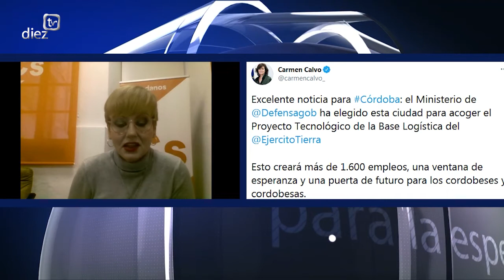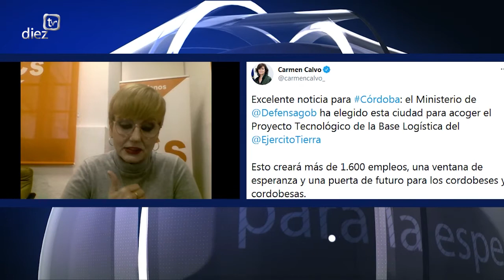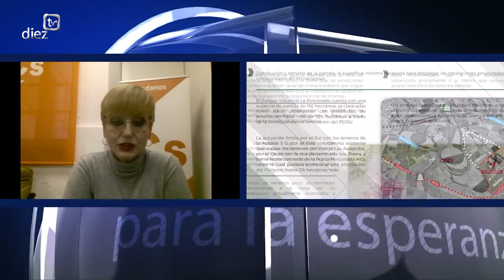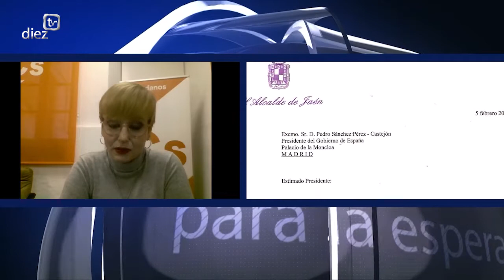Micrófonos para la esperanza. Gerardo Pérez Chica, José Luis Agea, María Cantos y Gabino Puche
Micrófonos para la esperanza. Gerardo Pérez Chica, José Luis Agea, María Cantos y Gabino Puche (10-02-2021)